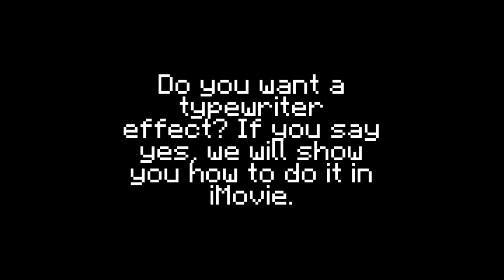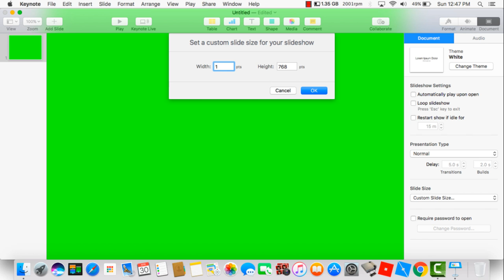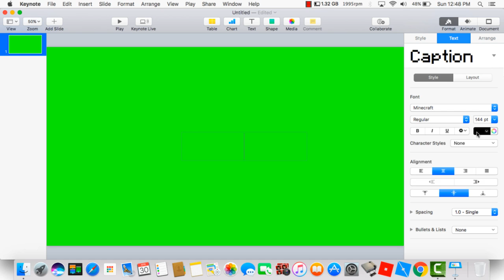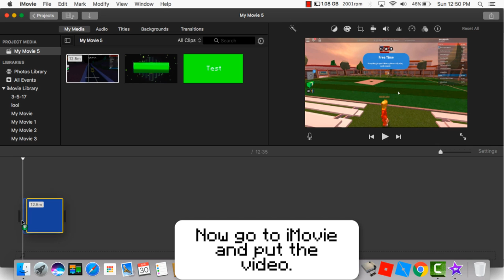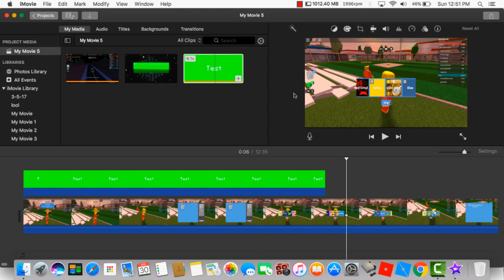How to do the Typewriter Effect in iMovie!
This video will show you how to do the Typewriter Effect in iMovie.

HOW IN THE WORLD THIS WENT VIRAL! IT'S JUST A  TUTORIAL AND THAT'S IT. Oh well, thank you for making this viral! It helps!

Upload Schedule:
Monday: Mobile Games.
Tuesday: It depends on the mood.
Wednesday: Roblox
Friday: Terrible Minecraft!
Saturday: It depends on the mood.
Sunday: Roblox/Minecraft Live Stream

Sound effects used in this video were not from me.

iMovie and Keynote are only for Mac computers.